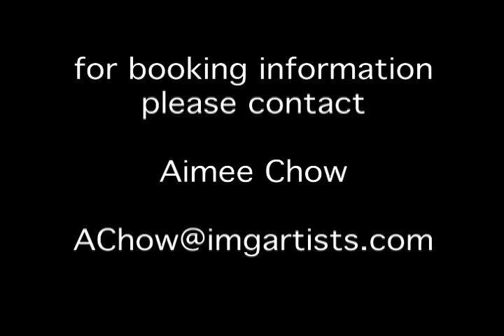Sounding Off Tour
Here is a small video I made about the tour Phyllis Chen and I are planing for January 2010.

or